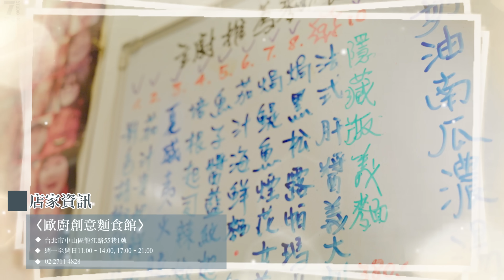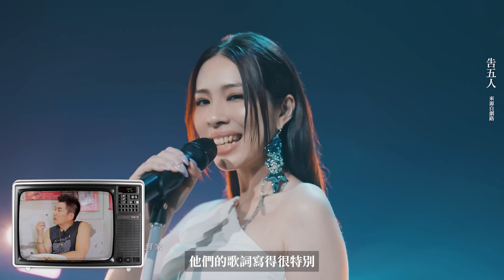【任賢齊帶我吃】巷弄中的五星料理，平價美食！小齊哥窮困爆紅，一度迷失自己？狂粉瘋狂追星？最沒架子的亞洲天王，人見人愛！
這集來賓太厲害啦～～
小齊哥，要請老大吃飯！
亞洲天王、演員、歌手、賽車手，
屬於他的頭銜數都數不完，

為何出道那麼久零負評，從老到小都愛他？
看完你就知道～
鐵血男人任賢齊
睽違12年壯闊回歸
第17號全新專輯《在路上》9/1正式發行

餐廳資訊：
歐廚創意麵食館
地址：台北市中山區龍江路55巷1號
【許茹芸帶我吃】爆好吃40年中菜老店！邊吃邊開唱超好聽！跟韓國老公竟然靠那裡溝通😂😂

【張鈞甯帶我吃】張鈞甯推薦的的神級小吃！女神超愛喝高粱？臉盲鬧出超瞎笑話？